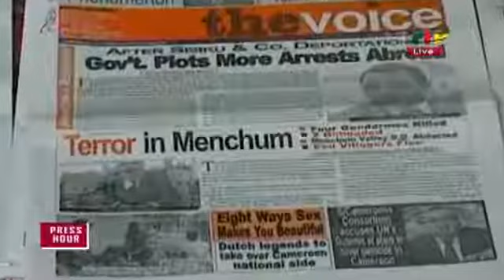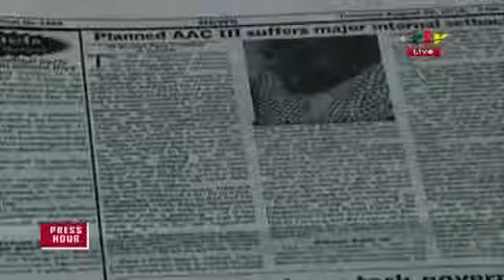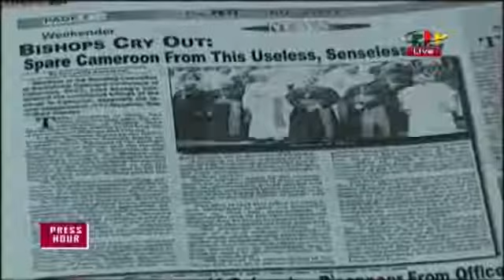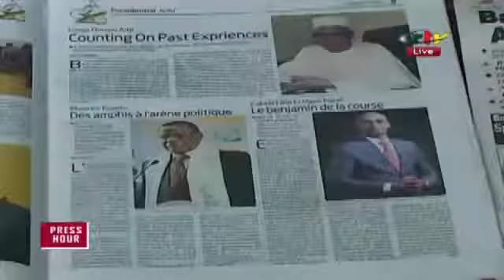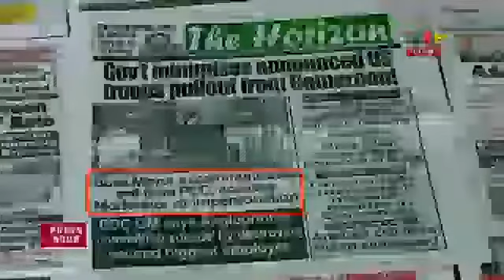PRESS HOUR: CRTV SUNDAY 12/08/2018